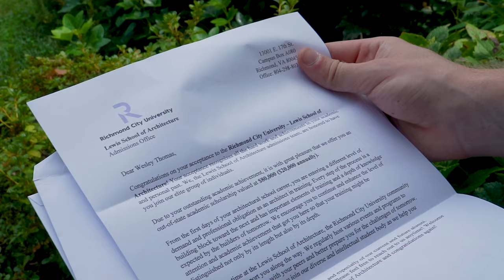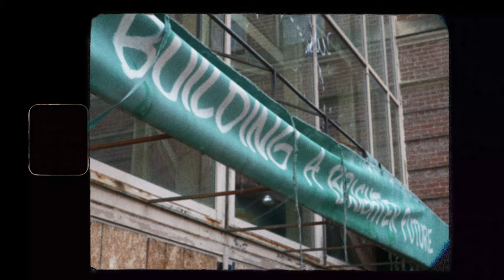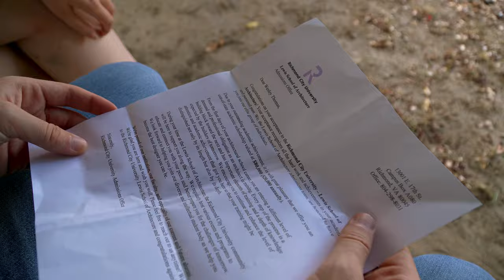Fluid Japan - Afterlife [Official Music Video]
Official music video for "Afterlife", the new single from Fluid Japan.

LISTEN TO FLUID JAPAN ON ALL MAJOR STREAMING PLATFORMS

Video Directed, Edited, and Written by Wyatt Mingus and Dylan Zipperer
Cinematography by Dylan Zipperer

“AFTERLIFE” – FLUID JAPAN
Written by:  Todd Lewis, Walt Wistrand, Heather Heimbuch / Lyrics:  Todd Lewis
Todd Lewis – Vocals, synthesizer, shriekbass guitar, drum programming
Walt Wistrand – Bass guitar, guitar, synthesizer, drum programming
Heather Heimbuch – Vocals
Production & Mixing: Walt Wistrand & Todd Lewis
Mastered by:  Paul Gomersall

CRITICAL PRAISE FOR “AFTERLIFE”
“Fluid Japan’s “Afterlife” is super hot. Fluid (indeed) dronetrancefunk of a high order. Like hearing prime Simple Minds back when [bassist] Derek Forbes was leading them by the nose.” - POST-PUNK MONK, MUSIC REVIEWER

“100% love this! “Afterlife” sounds stunning! Tinges of very early Simple Minds; this is quality.  Have a listen!” — ELECTRONIC CAFÉ
Electronic Cafe YouTube Channel: For the Lovers of Electronic Music

“Epic 80s synth pop.” – JULIAN COLEBECK, RECORDING ARTIST & AUTHOR
Keyboardist for Steve Hackett (Genesis) and Anderson Bruford Wakeman Howe (Yes), partner with Alan Parsons in the "Alan Parsons' The Art & Science of Sound Recording", writer for Sounds, Sound on Sound, Music Technology, Keyboard Player, Keyboard, Music Week, Making Music, and Electronic Musician magazines, and author of Keyfax book series

“Fluid Japan’s “Afterlife” is a great song; deep in sound and meditative.” - SATOMI HAYASHI, RADIO PERSONALITY
Feather Clouds radio program on Tokyo FM 83.6 Urayasu

“Afterlife. One of my favorite songs ever; shivers down the spine.” - JAN LINTON, RECORDING ARTIST
Jan Linton has recorded with Thomas Dolby/Thompson Twins/David Bowie bassist Matthew Seligman, Brian Eno guitarist Leo Abrahams, Porcupine Tree/Japan keyboardist Richard Barbieri, Duran Duran bassist John Taylor, and Bill Nelson

“I LOVE this! It's like if Peter Murphy and Depeche Mode made a baby.” - STEPH, FLUID JAPAN FAN

AFTERLIFE:  DANCE MEDITATION INTO THIS WORLD – AND THE NEXT?
Built around a driving bass line that would feel at home on a Duran Duran or Peter Murphy album, “Afterlife” shimmers with layered, harmonized vocals and lush synthesizers. Boasting a modernized but deeply authentic 80’s sound, lyrically “Afterlife” explores the electric highs, shattering lows, and profound longing of living in a foreign land.

FLUID JAPAN
Fluid Japan specialize in a fluid mix of alternative and electronic styles, including New Wave, Darkwave, Synthpop, Dream Pop, Post-Punk, Shoegaze, and Ambient. Their music is atmospheric with heavy retro synths and layers of shimmering vocal harmonies. The imagery behind their songs is fueled by the sprawling urban landscape of Tokyo, the very same that inspired the movie Blade Runner and William Gibson’s “Neuromancer”.

Formed in Japan and bonding over a love of the Cocteau Twins, YMO (Yellow Magic Orchestra), and the Chameleons U.K., Fluid Japan was active in the flourishing Tokyo indie music scene of the 90s, with radio appearances and live dates at various music festivals. While now primarily based in the U.S., their members and musical collaborators are located around the globe, including the United States, Japan, Hong Kong, England, and Australia.

Fluid Japanは、90年代の日本で、コクトー・ツインズやYMO、カメレオンU.K.を愛するメンバーによって結成された。 隆盛を極めた東京のインディーズシーンでさまざまな音楽フェスに参加し、ライブやラジオ番組などでも活躍した。 アルバムとしては２枚のインディーズコンピレーションCDに参加し、10,000枚のセールスを記録している。